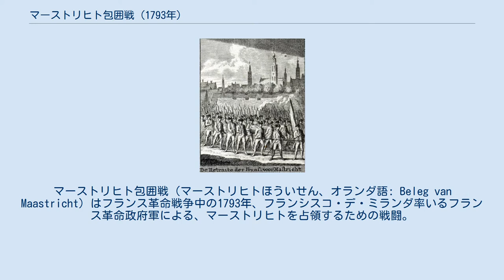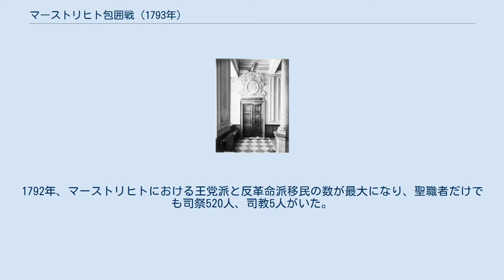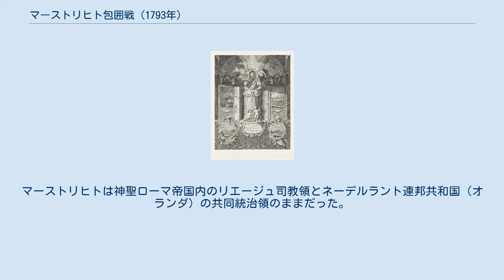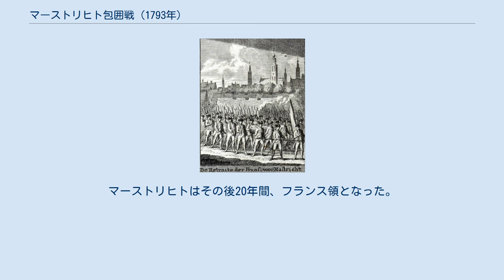マーストリヒト包囲戦 (1793年)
マーストリヒト包囲戦（マーストリヒトほういせん、オランダ語: Beleg van Maastricht）はフランス革命戦争中の1793年、フランシスコ・デ・ミランダ率いるフランス革命政府軍による、マーストリヒトを占領するための戦闘。
包囲は2月から3月初にかけて行われたが、フランス軍がアルデンホーフェンの戦いで敗れるとマーストリヒトの包囲は解かれた。
 1789年7月14日のバスティーユ襲撃により、フランス革命がパリで勃発した。
マーストリヒト近くのリエージュでもリエージュ革命が8月に勃発しており、オーストリア領ネーデルラント全体でもブラバント革命が勃発した。
 1791年にマーストリヒトで行われた、マイユボワ侯爵の葬式。
 フランス革命により、多くの難民（主に聖職者と貴族）がフランスを脱出した。
その一部がフランス亡命軍に従軍した。
マーストリヒトに移住した者もいたが、その慣習が一般市民とは異なったためマーストリヒトで彼らの姿が見られることは少なかった。
1792年、マーストリヒトにおける王党派と反革命派移民の数が最大になり、聖職者だけでも司祭520人、司教5人がいた。
彼らは主にフランスのノール県から逃亡してきた。
 パリを支配したジロンド派は国民の目を内政問題から逸らすために対外戦争（第一次対仏大同盟戦争、またはフランス革命戦争）をおこした。
1792年4月20日、国民公会は開戦を議決した。
7月、フランス革命軍はリエージュの革命はとともにオーストリア領ネーデルラントに入り、同11月にはシャルル・フランソワ・デュムーリエがジュマップの戦いで勝利を飾った。
これにより、オーストリア領ネーデルラント、リエージュ司教領、ブラバント公国がフランスに占領された。
1792年12月、ベネズエラ総督領出身のフランシスコ・デ・ミランダはオーストリア領ゲルデルンのルールモントを占領、ルールモント司教はフェンローに逃亡した。
フェンローはプロイセン王国による要塞化でより長く抵抗することができると考えられたが、シント＝ミヒール砦が1793年2月12日に陥落、フランス軍はそこからフェンロー市を攻撃した（フェンロー包囲戦 (1793年)も参照）。
 オーストリア領ネーデルラント侵攻が成功を収めたため、フランスは自信を持ち、1793年2月1日にネーデルラント連邦共和国（オランダ）とグレートブリテン王国（イギリス）に宣戦布告した。
オランダへの侵攻は二手に分かれて行われた。
デュムーリエは沿岸部を進んでブレダまで侵攻、ミランダはマース川沿いに進んだ。
次の標的はリエージュとオランダの共同統治地であるマーストリヒトだった。
 1793年2月6日、ミランダは軍勢1万5千でマーストリヒトを包囲した。
塹壕は21日から掘られ、3日後には10日間の砲撃が始まった。
マーストリヒトの守備は総督のフリードリヒ・フォン・ヘッセン＝カッセル＝ルンペンハイム率いる守備軍、およびジャン・テレーズ・ド・ボーモン・ドーティシャン将軍率いる王党派のフランス貴族の派遣軍が担当した。
 オーストリア軍が1793年3月1日のアルデンホーフェンの戦いで勝利した後、オーストリア軍5万とプロイセン軍2万が突如マーストリヒトに現れ、不意を突かれたミランダは3月3日に包囲を解いた（敗走したとする文献もある）。
フランス軍は3月18日のネールウィンデンの戦いで再びオーストリア・プロイセン連合軍に敗れ、フランス軍はオーストリア領ネーデルラントから追い出された。
 破壊を受けたマーストリヒト北西部。
画像はマーストリヒトのマケットの複製品、原作は1750年、撮影は2010年。
 2月24日から3月2日にかけての激しい砲撃により、マーストリヒトでは家屋841軒が全壊か半壊し、修道院の一部も破壊された。
マーストリヒト市役所は北側が砲撃を受け、テオドール＝エドモン・プリュミエ作の煙突とトンマーゾ・ヴァサッリによるしっくい細工が失われた。
損害の大半はマーストリヒト北西部に集中していた。
 包囲戦は政治的には何ら影響をきたさなかった。
マーストリヒトは神聖ローマ帝国内のリエージュ司教領とネーデルラント連邦共和国（オランダ）の共同統治領のままだった。
しかし、1年半後にジャン＝バティスト・クレベール将軍率いるフランス軍が舞い戻り、再び包囲されたマーストリヒトは6週間耐えた後降伏した。
マース...